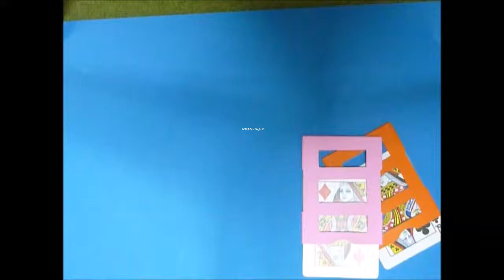ZIGZAG Card Magic X1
BGM　Light Up Delight　MusMusさんより